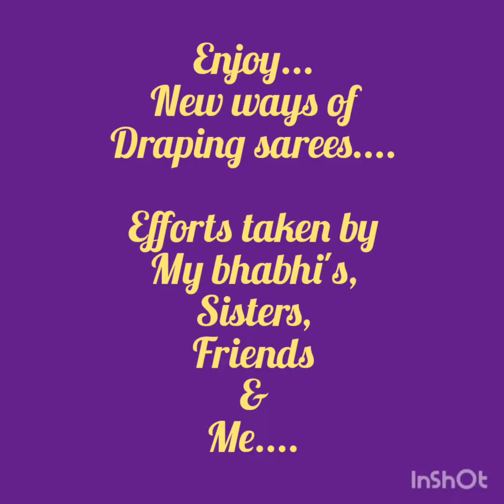Different styles of drapping sarees pattern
different styles of drapping sarees...done my family members...